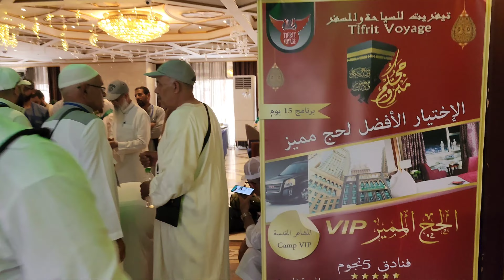فندق المدينة هارموني خيارات السكن في فترة إجازة عيد الأضحى المبارك في المدينة المنورة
جولات في طيبة الطيبة مدينة رسول الله صلى الله عليه وسلم في رحاب سيرته العطرة وأيامه النضرة ولمحة على المعالم المرتبطة بالسيرة من مساجد نبوية وآبار لا يزال بها ماء وحصون ومزارع تنسب للصحابة الكرام كانت تعود لهم رضوان الله تعالى عليهم وكذلك أودية المدينة وجبالها والعديد من التغطيات المتنوعة بالإضافة إلى جولات تعريفية بالمدينة وشوارعها وأحيائها